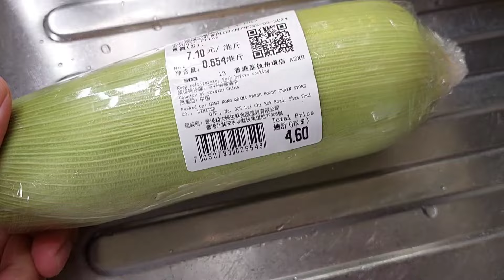Sup hongkong selada air kesukaan majikanku@liyamenul